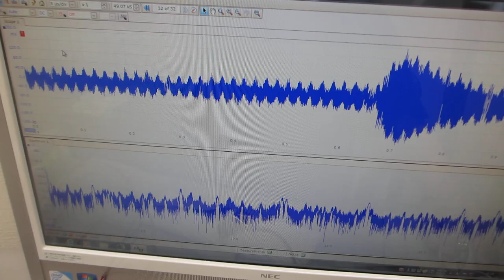オリジナル超音波プローブの送受信テスト（超音波システム研究所）